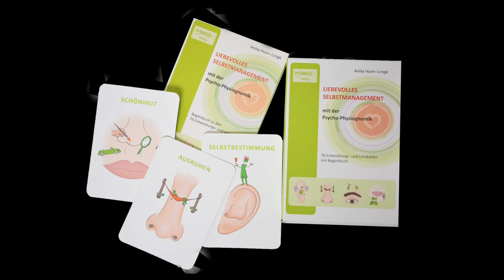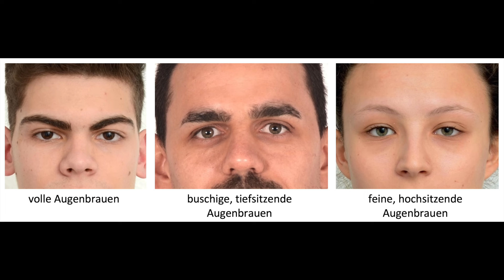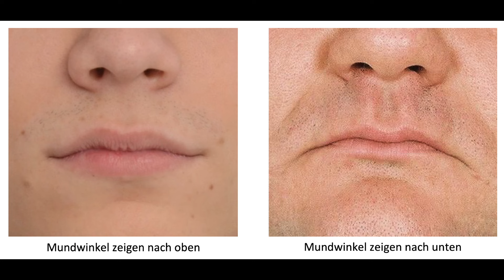Begeisterungsfähigkeit im Gesicht erkennen (FaceReading)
Woran kann man Begeisterungsfähigkeit im Gesicht erkennen?
Z.B an den Augen, den Augenbrauen, dem Mund...Was es da so zu erkennen gibt und welche verschiedenen Facetten das Thema Begeisterungsfähigkeit hat, darum geht es hier in diesem Video. Und am Ende erzähle ich dir von einer besonderen Erfahrung der letzten Tage, die mich total begeistert hat.
Lass dich auch begeistern!!!

Hier erfährst du alles über die Ausbildung zum Face-Reading Coach

Hast du Fragen zur Ausbildung?

Trage dich in den Newsletter ein und verpasse keine Angebote

Und nicht vergessen: vertraudich!

Mein Name ist Anita Horn-Lingk, ich bin Expertin für Face-Reading und Psycho-Physiognomik und ich unterstütze dich dabei, dein individuelles Potenzial zu erkennen, zu leben und damit strahlend, erfüllt und erfolgreich zu sein. Bei mir kannst du Face-Reading lernen und damit beruflich erfolgreich werden!